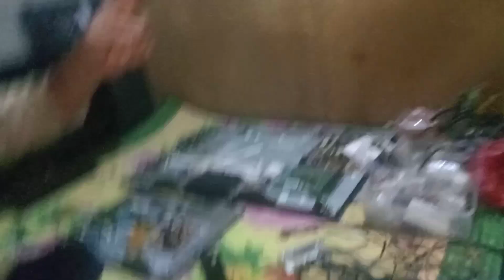amplifier suara dengung,panas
perbaiki amplifier suara berdengung, setelah dicek ternyata transistor final rusak dan transistor menggunakan npn semua,, setelah diganti kemudian cek komponen lain bagus,coba hidupkan kembali amplifier ternyata sudah bagus, mungkin itu saja dulu informasi yang kami sampaikan terima kasih atas kunjungan Anda, sampai berjumpa lagi dengan video kami selanjutnya dan jangan lupa untuk, subscribe, like, komentar, share, untuk membantu berkembang channel kami ini, dan assalamualaikum,hendri81 sungaipakning bengkalis #